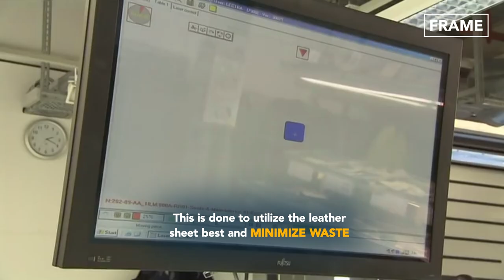England Best Factory: Most Luxurious Rolls Royce Production Line by Hand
Welcome back to the FRAME Channel for a feature on the Production line of one of the most luxurious car maker in the world, Rolls Royce. Have a peek in the Goodwood factory and see how some legendary craftspeople tailor these luxury cars.